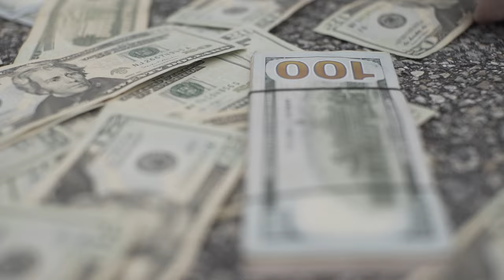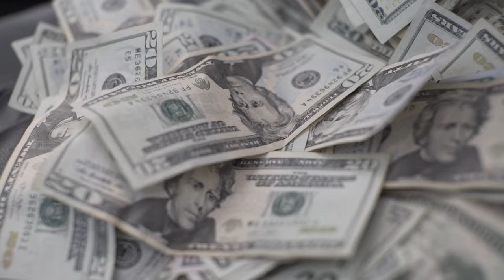Pistol Paul Vlog: TSF's PesoPeso & EwayRR video shoot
Behind the scenes footage of the official Texas/Florida collab "Ball Bat" by ewayRR featuring Peso Peso.

shot by @yeoko